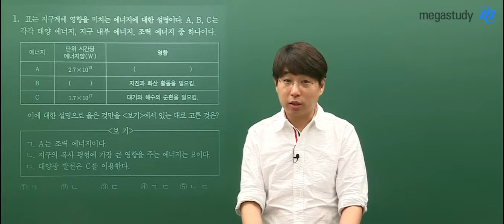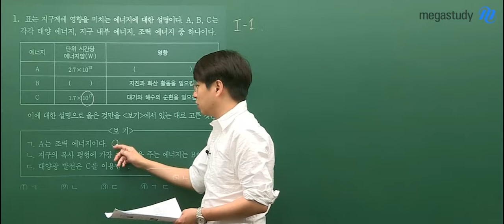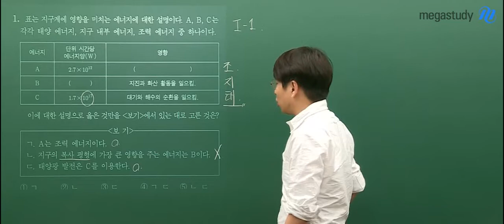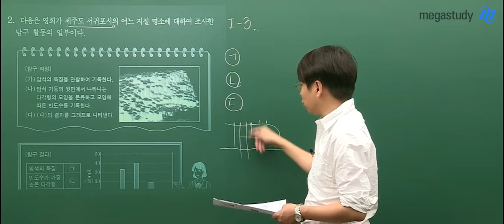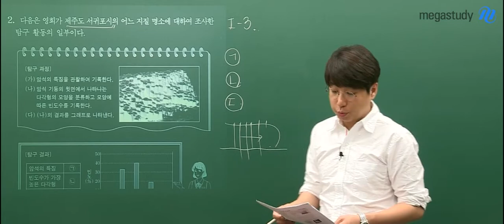[메가스터디] 지구과학 박선쌤 - 9월 모평 지구과학l 해설강의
박선쌤의 9월 모평 지구과학l 해설강의!